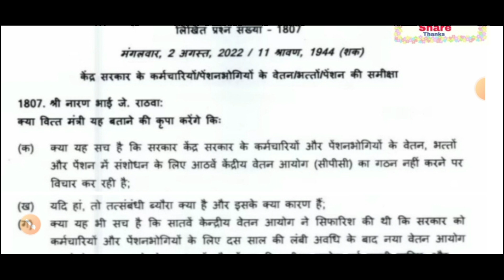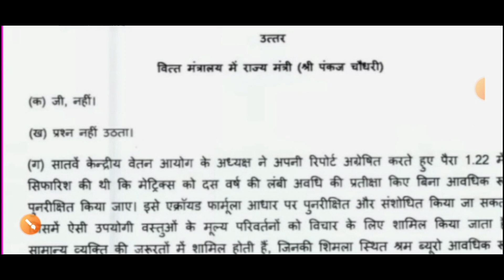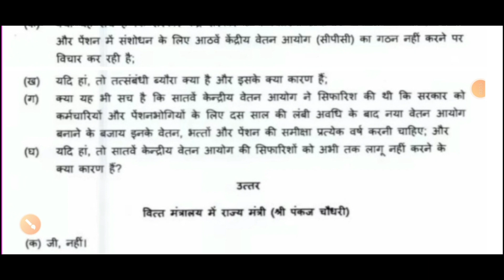भारत सरकार वित्त मंत्रालय 8 वा वेतन लागू करने के बारेमें खुलासा मंत्री श्री पंकज चौधरी 2 ऑगस्ट 22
राज्यातील नवीन शैक्षणिक अपडेटसाठी चँनलला आजच निळ्या लिंकला टच करून स्वतःला अपडेट मिळवण्यासाठी सबस्क्राईब करा बेल ऑल करा सबस्क्राईब एकदाच करावे लागते ताबडतोब नेहमी व्हिडिओ पाहायला मिळेल.

शासन निर्णय
# गव्हर्नमेंट पत्र
# शासनपरिपत्रक
# शासनाचेमहत्त्वपूर्णपरिपत्रक
Dcps/NPSmahite